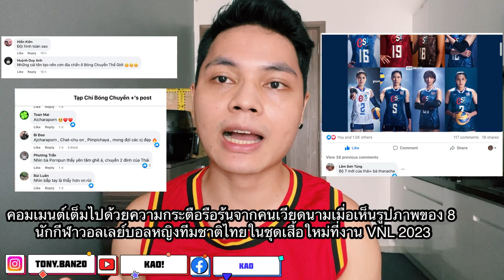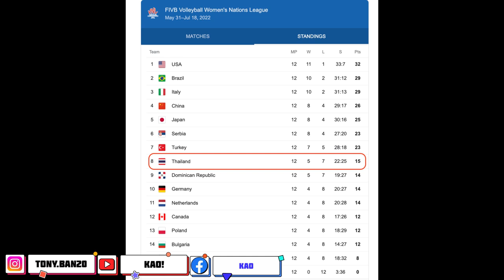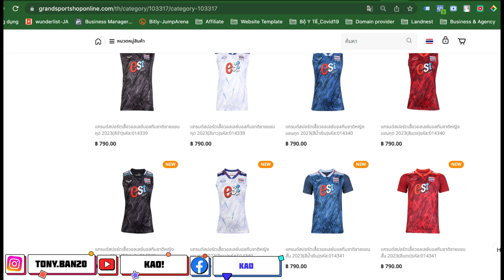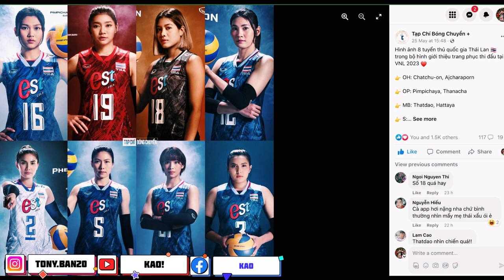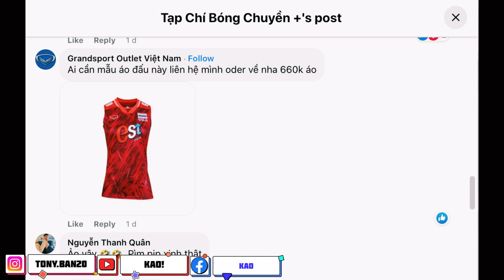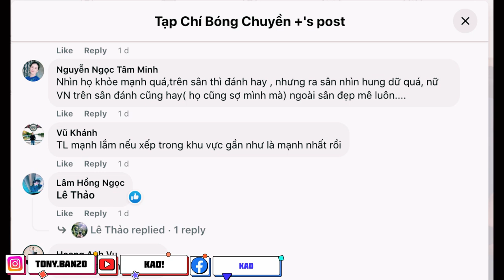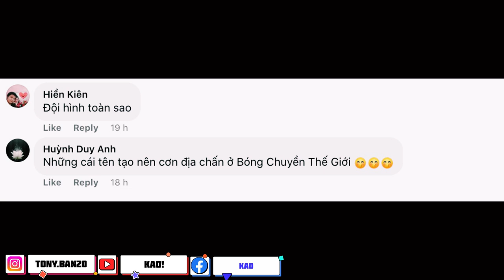คอมเมนต์เวียดนามเมื่อเห็นรูปภาพของ 8 นักกีฬาวอลเลย์บอลหญิงทีมชาติไทยในชุดเสื้อใหม่ที่งาน VNL 2023